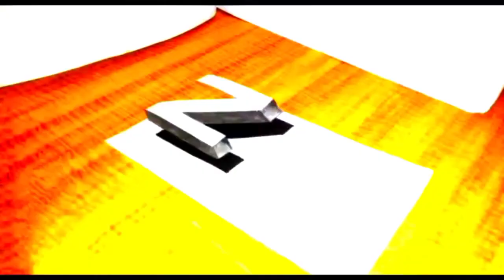Very Easy How to draw 3d floating Z || How to draw 3d floating Z on Art Paper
This channel is made to teach you the  concept in easy way

This channel will make you learn the drawings in easy way !!!

I'm going to upload videos everyday so you can comment me the topics in the comment box so i can make the video on it and it can help you  !!!
Do support